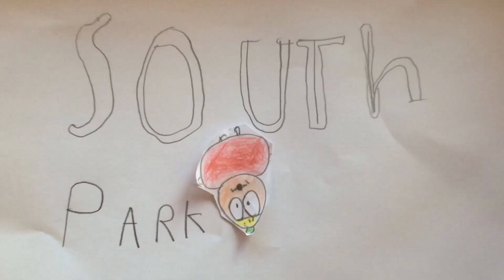Gransäterskolan_klass3A_230411